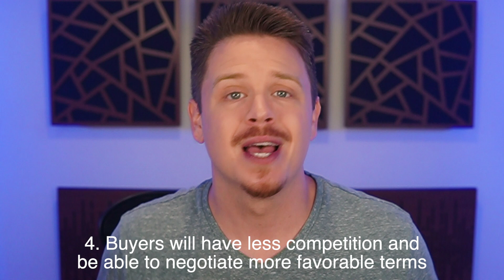Miami Real Estate 2023 Predictions: What to Expect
In this video, I'm sharing with you my predictions for the Miami real estate market in 2023. I'll be giving you a breakdown of what to expect, including predictions for prices, housing supply, and more!

If you're looking to buy or sell property in Miami in 2023, be sure to watch this video! By the end, you'll have a better understanding of what to expect in the Miami real estate market in 2023.

📷  DM: @jake.miami
💥 Let's be friends! 💥
💎 Jake Fletcher is the founder of The Fletcher Group in Miami, FL
💎 He is a licensed Realtor® at eXp Realty
🏆 Voted Top 3 Rookies of the Year in all of Miami by Miami Agent Magazine in 2019
🏆  100% 5-star Reviews on Google Business: Fletcher Group - eXp Realty
👨🏻‍💻 Jake Fletcher - Your Friend in Real Estate
🏡 Listing Specialist - Fletcher Group
🏝 eXp Realty - Miami, FL
💭 "A great Realtor is a friend you can trust who will also help you achieve your next real estate goal with the best possible results." 💾

0:00 - Intro
0:54 - Miami Real Estate Market - Where will it trend?!
2:42 - Miami Housing Supply - What's gonna happen?!
4:20 - Miami Home Sales  - Number go up or number go down?!
6:11 - Miami Homes Buyers - Will it get easier or tougher?!
9:27 - Miami Real Estate Prices - Will there be a housing crash or will prices keep ascending?!
12:48 - Conclusions